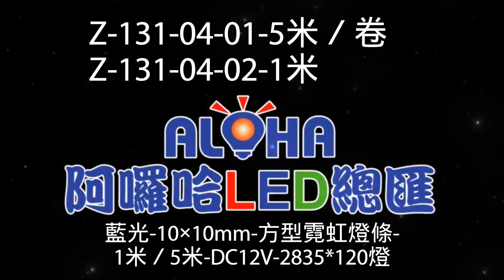阿囉哈LED總匯_Z-131-04(A)_藍光-10×10mm-方型霓虹燈條-1米／5米-DC12V-2835*120燈